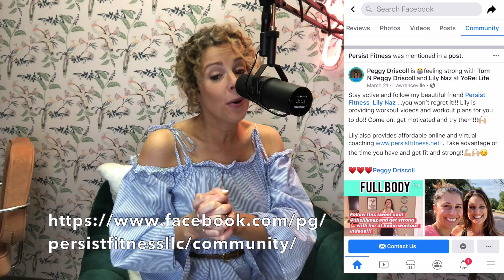One Tough Mother | Encourage Minute Podcast Ep 20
Gert's husband tragically died at 47, leaving her with a company headed towards bankruptcy and three kids. But Gert was "one tough mother."

Featured Small Businesses:
Persist Fitness -  Lily Naz
Health & Fitness Coach (offers virtual training)
Contact Lily for a FREE consultation

Novis Opera - Clayton Romero & Brandon Duke
Copy writing, podcast production, educational videos, mixing and mastering services, sound design services.
Garfield's Crossing - Narrative Podcast
In Medias Res

Thanks to:
Assistant Dominique Viard